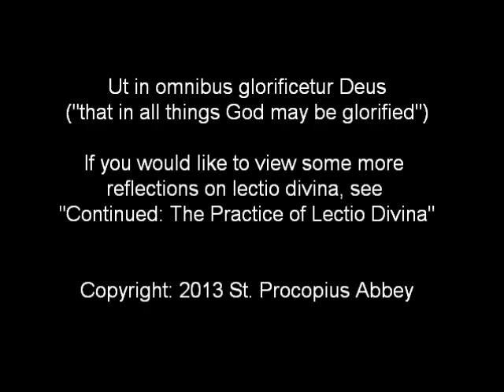Practice of Lectio Divina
A brief overview of the ancient monastic practice of lectio divina by Abbot Austin Murphy, OSB, of St. Procopius Abbey